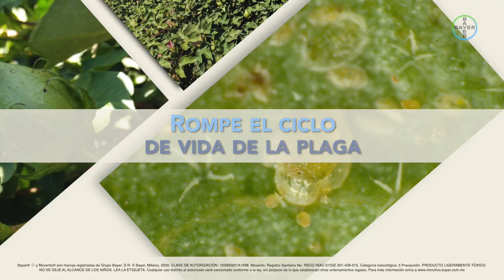Movento® - Protección de Vanguardia para tu algodón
Movento® es el insecticida de Bayer que controla eficazmente a las ninfas de mosquita blanca en tu cultivo de algodón gracias a su sistemicidad de dos vías, que le permite moverse de arriba hacia abajo en toda la planta, y alcanza a la plaga dondequiera que se esconda. Conoce más de Movento® en nuestra página web